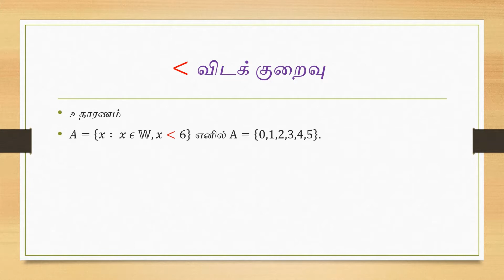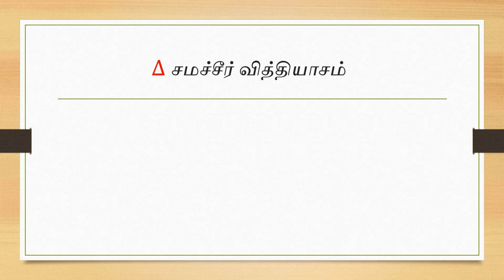Math Symbols - கணித குறியீடுகள் ஒரு பார்வை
கணித குறியீடுகள் மாணவர்களுக்கு பயன்படும் வகையில் உதாரணங்களுடன் வழங்கப்பட்டுள்ளது.